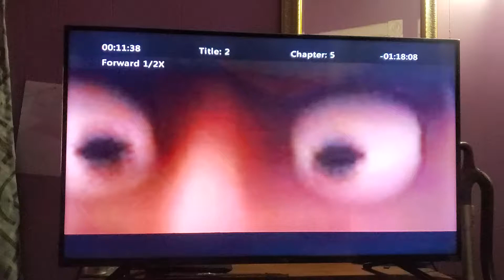August 28, 2022